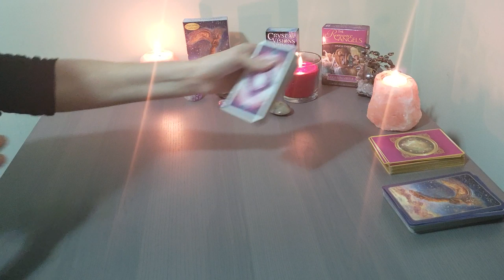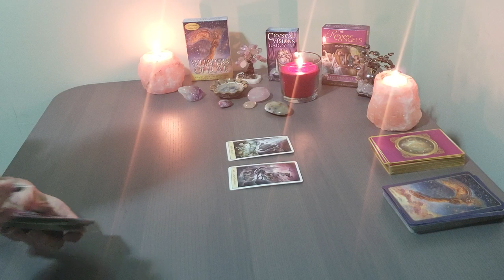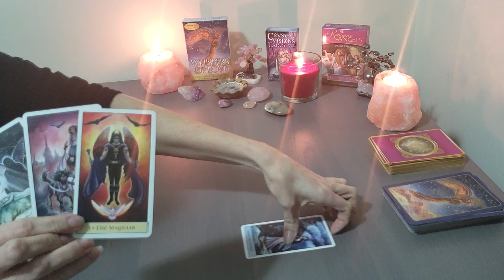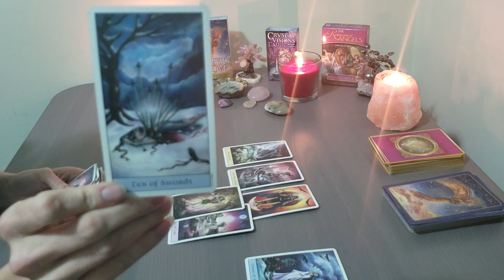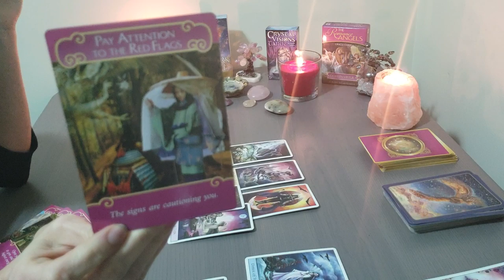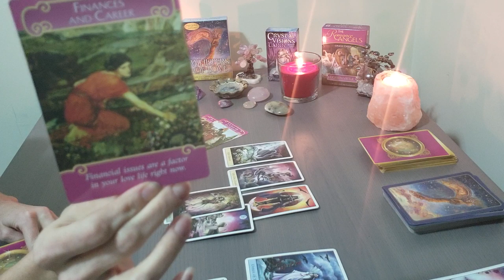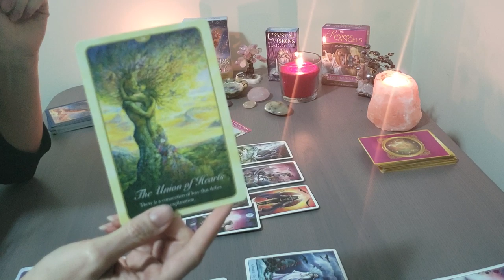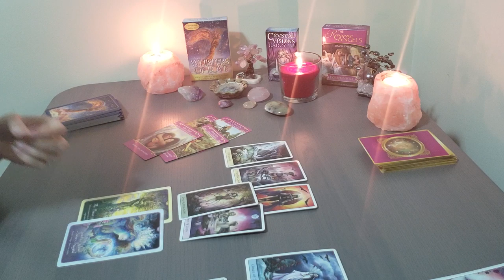CANCER~February 2019~ LOVE **Bonus Reading~ FREE GIFT FOR YOU!~ Tarot Love Horoscope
Horoscope, Valentine's Tarot LOVE reading for CANCER February 2019

Membership Subscription:  $22 Month
Weekly  Reiki & Spiritual Messages, 40% of All Services